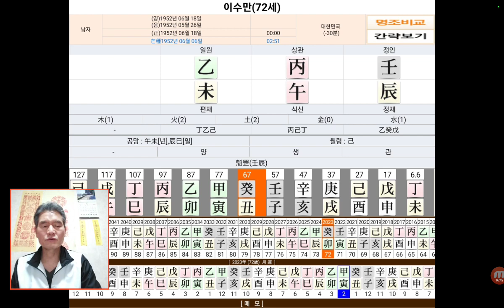이수만 회장님 사주 SM 주식 사주팔자